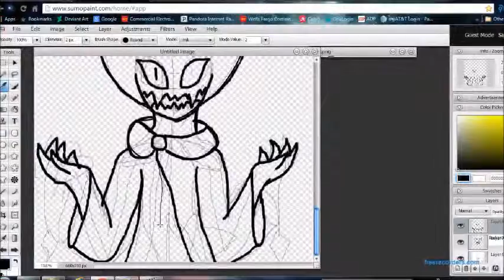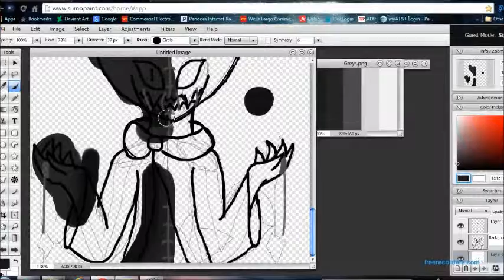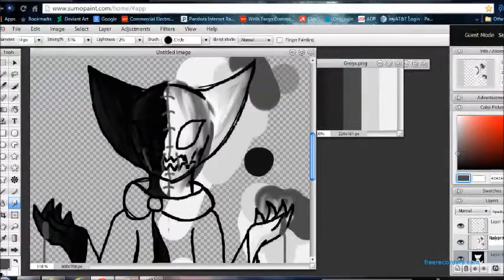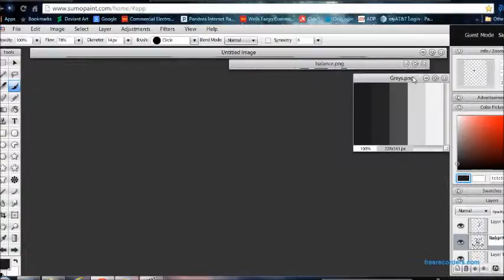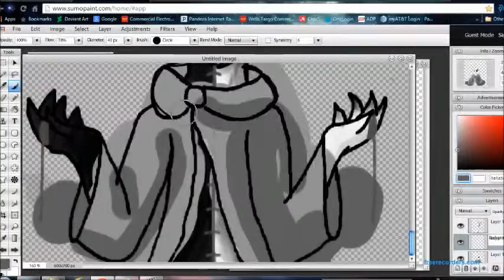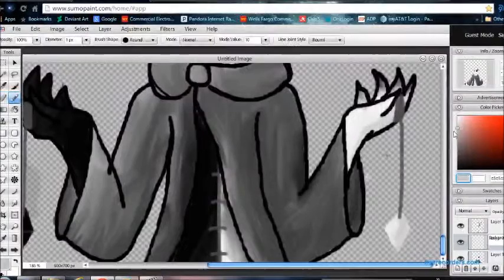Peacekeeper Speedpaint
The art is owned by me